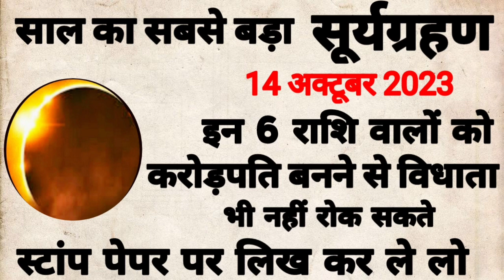14 अक्टूबर को साल का सबसे बड़ा सूर्य ग्रहण इन 6 राशि वालों को मिलेगी अपार खुशियां बनेंगी धनवान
14 अक्टूबर को साल का सबसे बड़ा सूर्य ग्रहण इन 6 राशि वालों को मिलेगी अपार खुशियां बनेंगी धनवान